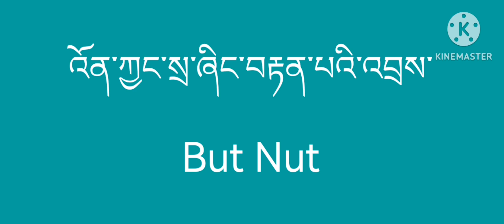But Nut (2020)